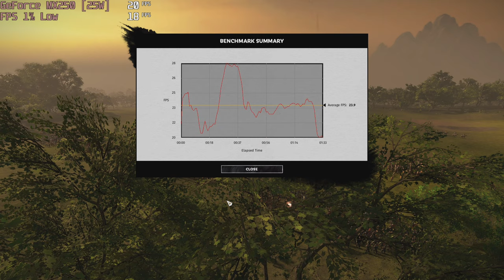🎮 NVIDIA GeForce MX250 (25W) - Total War: THREE KINGDOMS gameplay benchmarks (1080p)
📈 Average: Low - 43 fps [0:04]; Medium - 24 fps [1:34]

💻 Test Configuration:
• 16 GB RAM
• External Monitor

✅ LaptopMedia.com